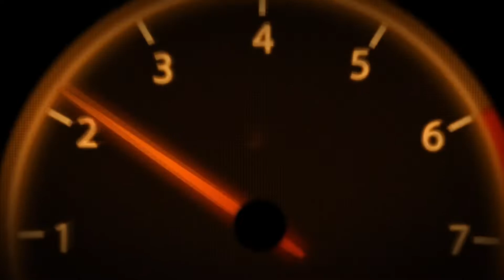🔴TRISTE HISTORIA GRUPO JUJUY EN VIVO SONIDO MISTERMEYO SALÓN DOJAH 2022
NUESTRAS REDES !!!...

ERIC_ELCHINO_GALVEZ